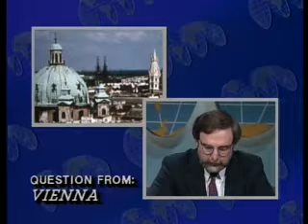Space Shuttle Challenger Accident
by National Archives and Records Administration

U.S. Information Agency. (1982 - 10/01/1999)

REPORT ON THE SPACE SHUTTLE CHALLENGER ACCIDENT - KEEL, 1986. ARC Identifier 59811 / Local Identifier 306-WNET-239. TELEVISION DISCUSSION: DR. ALTON KEEL, EXECUTIVE DIRECTOR, PRESIDENTIAL COMMISSION ON THE SPACE SHUTTLE CHALLENGER ACCIDENT, DISCUSSES THE FINDINGS OF THE COMMISSION.

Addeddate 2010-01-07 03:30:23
Identifier gov.archives.arc.59811